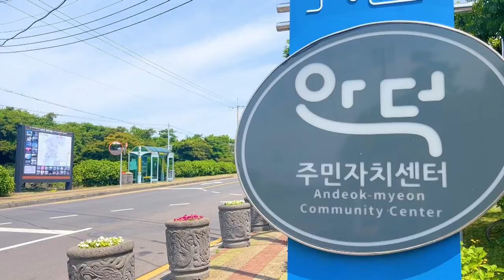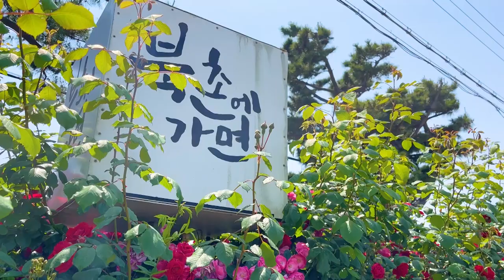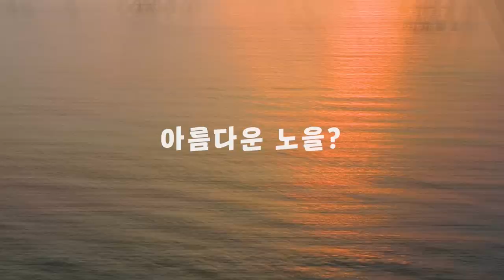제주도 수국 실시간 개화상황 ! 여름 제주도 수국 가볼만한 곳 국내여행지 BEST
여름 제주도 하면 가장 먼저 생각나는 곳은 어디신가요?

푸프른 오름?
에메랄드 빛 바다?

여름 제주도에서 가장 인기 있는 곳은 바로 수국 포인트 입니다

어제 돌아와서 바로 만든 수국 실시간 개화 상황
여름 제주도 여행 계획은 언제 정해야 할지
지금 함께 떠나보시죠!

00:00 intro
00:34
01:33 개화실시간 상황
02:17
03:00
03:36